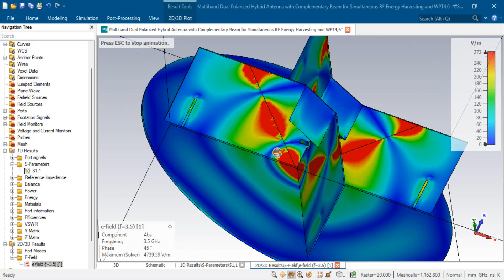Multibeam Antenna for Sub-6 GHz and mm-Wave 5G ansys HFSS electronics